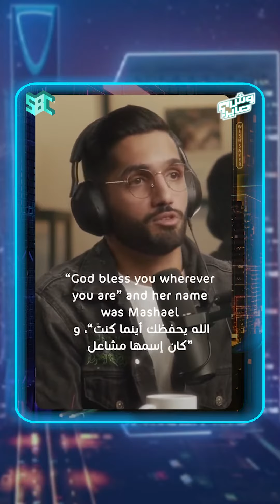أحمد خميس: انخطبت بدون ما أعرف !😅‏⁧‫وش_صاير‬⁩